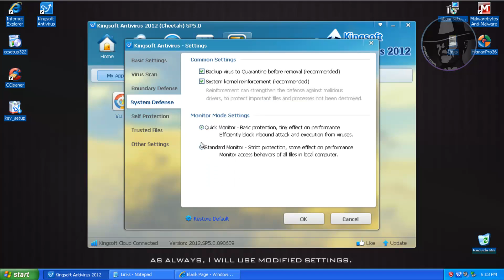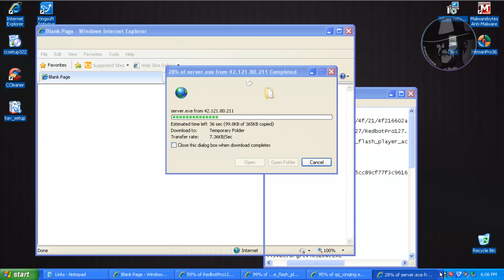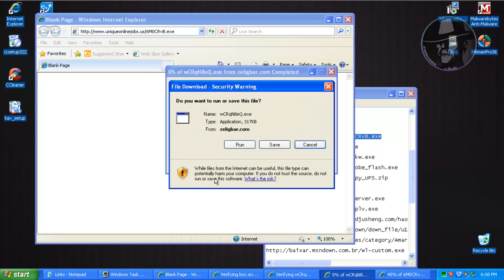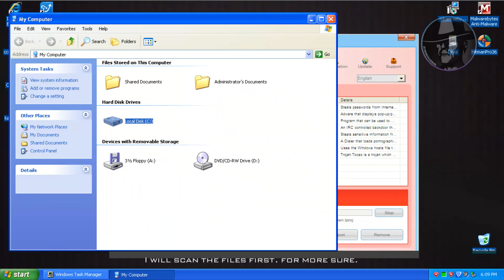Kingsoft Free Antivirus 2012 SP5.0 - Test with more links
This is request test come from my viewers. To testing Kingsoft Free Antivirus 2012 SP5.0 with more links. Check out this video. Watch whole video guys.

The name of the track:
Flying While Weeping